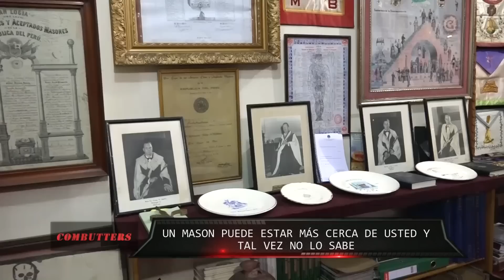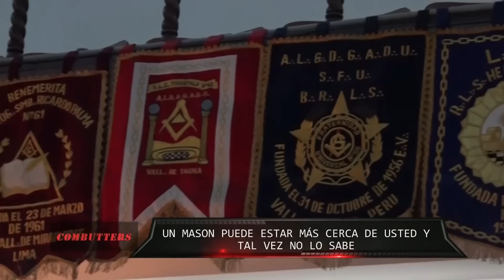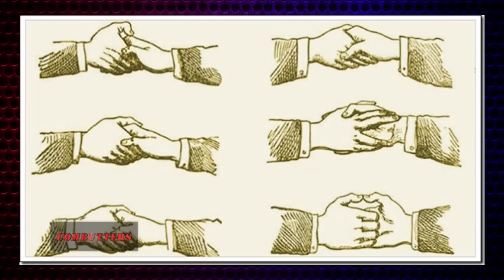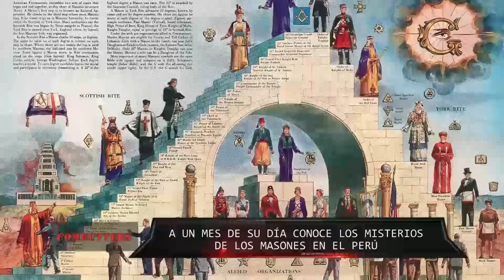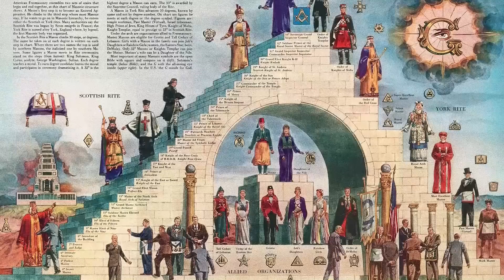Combutters: LA MASONERÍA EN EL PERÚ - JUN 29 - 3/5 | Willax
Philips Butters no se calla nada y siempre tiene algo que decir. De lunes a viernes, a las 10 de la noche, vía Willax Televisión